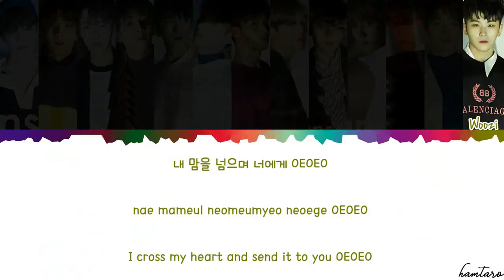My Top 20 Kpop Songs (February 2018)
This is just my opinion only.. It was hard to choose the best song in this month. So, if you see any group who has my lower ranking, forgive me, please? Hehehe...

I do not owned the audio or MV I've used in this video